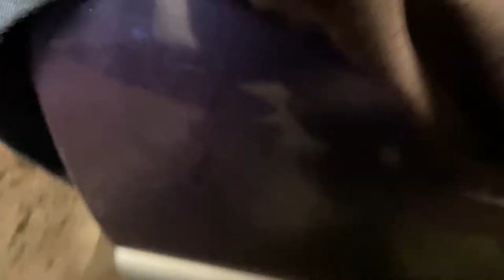Rusty Chops his Cherokee PART 1 S16E12